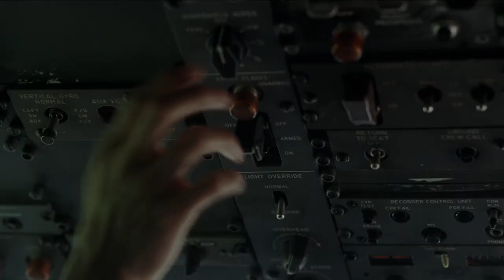What To Watch Next If You Love Extraction | Netflix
Extraction has everything a big Hollywood blockbuster needs for success: a charismatic leading man, a plot that tugs at the heartstrings, and some of the best stunt work this side of John Wick. There's nothing else out there quite like it.

As such, you'll probably need something to fill that Tyler Rake-shaped void in your life. Well, look no further. These movies, which include big-budget slugfests, taut indie thrillers, and almost everything in between should be more than enough to get the job done.

Extraction mines a lot of excitement from action scenes that unfold in confined or limited spaces. The whole film is about Rake and Ovi trying to escape the city of Dhaka, which is surrounded by four rivers. Its climactic action scene takes place on a single bridge. The knife fight between Rake and Saju unfolds on a narrow city street. Even Extraction's most technically impressive sequence, the 12-minute chase scene, is shot mostly from the inside of Rake's car.

Kilo Two Bravo is the same, although with the tension ramped way, way up. In Kilo Two Bravo, a group of British soldiers end up stuck in a dried-up riverbed in Afghanistan loaded with old Russian mines, making every step a potentially deadly event. Despite the wide-open desert locale, Kilo Two Bravo is remarkably claustrophobic. It doesn't shy away from violence, either. When watching Kilo Two Bravo, you'll feel the impact of every explosion and watch horrified as their bloody aftermath unfolds.

Compared to Extraction, Kilo Two Bravo doesn't provide much escapism, but it's just as exciting. For director Paul Katis, it's one heck of a debut.

Kilo Two Bravo | 0:00
The Siege of Jadotville | 1:26
Bad Boys II | 2:16
Olympus Has Fallen | 3:18
Black Sea | 4:06
The Foreigner | 5:07
End of Watch | 6:23
Burn Out | 7:20
The Decline | 8:10

A hardened mercenary's mission becomes a soul-searching race to survive when he's sent into Bangladesh to rescue a drug lord's kidnapped son.